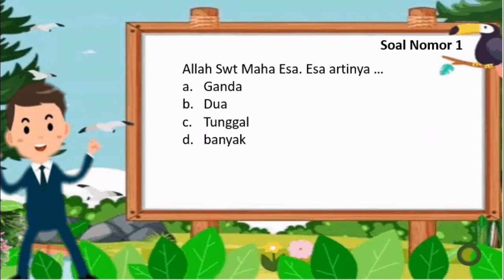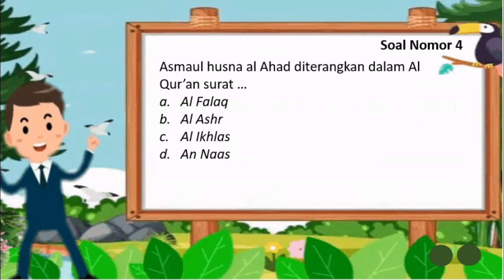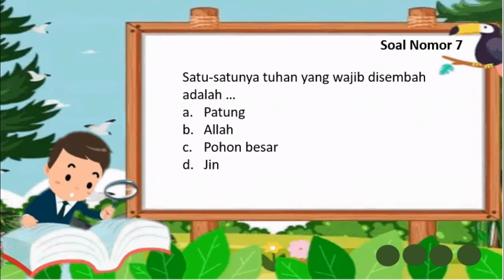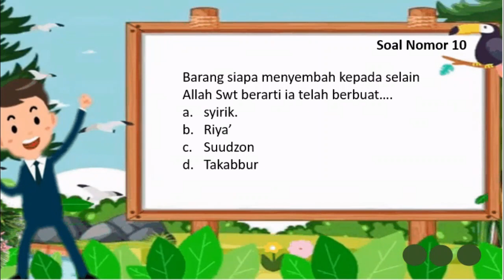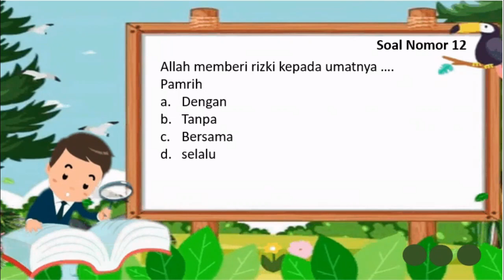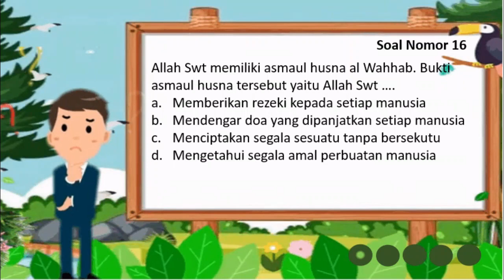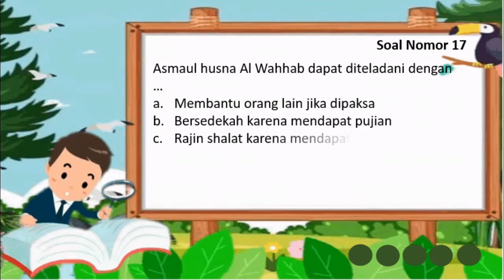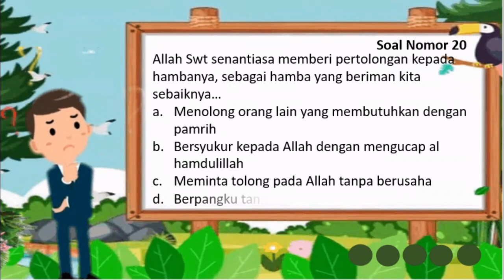Penilaian Harian PAI Kelas 3 Pelajaran 3 Meyakini Allah Maha Esa dan Maha Pemberi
*MATERI PAI SEMESTER I PEKAN KE 10*
Beserta link jawabannya agar nilai langsung keluar
*Siswa Melaporkan Ke Guru Melalui Screeenshoot Nilai*